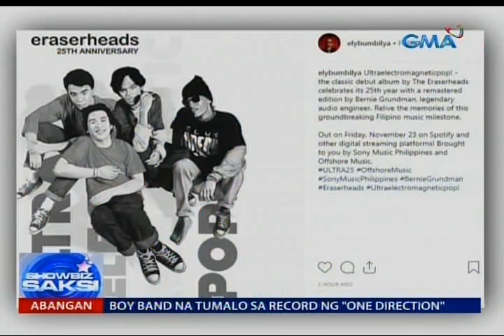"Ultraelectromagneticpop" album, magkakaroon ng remastered edition para sa 25th anniversary nito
May anibersaryo palang ipinagdiriwang ang E-heads members kaya may mga makahulugang post. At markahan ang kalendaryo dahil may espesyal silang handog sa fans ngayong Biyernes.